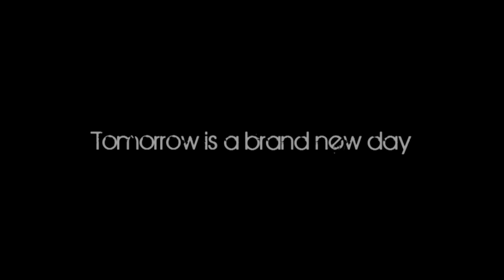Jin - Brand New Day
A great song from a very inspiring artist. This is a great song to start the week because no matter what happens today, there's always a brand new day.
Keep Calm and let God lead you.